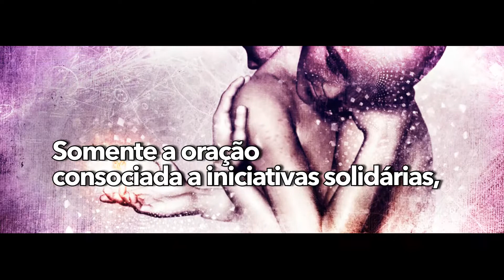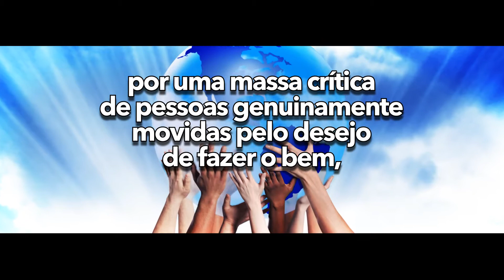Para estabelecer a felicidade e a concórdia universais.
Vídeo produzido com base em psicografia do Espírito Eugênia-Aspásia, em Nome de MARIA SANTÍSSIMA. Médium: Benjamin Teixeira de Aguiar.